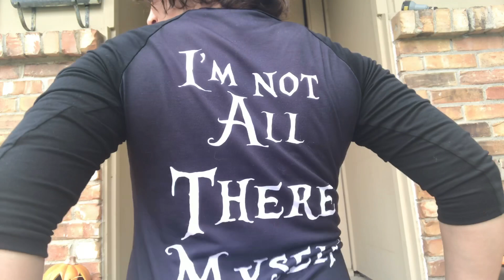Vlog Nov 6 - Nerd Shirt Tuesday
Nerd shirt Tuesday!